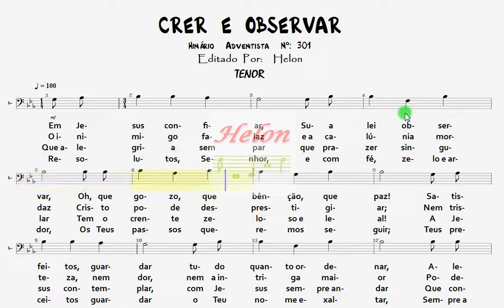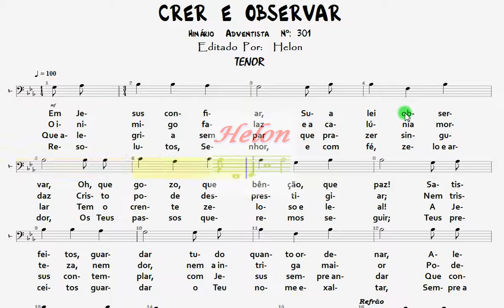301- CRER E OBSERVAR - TENOR